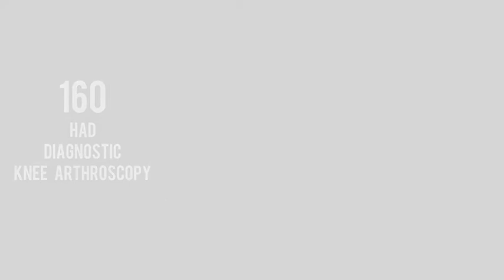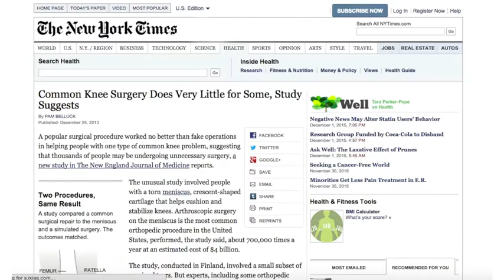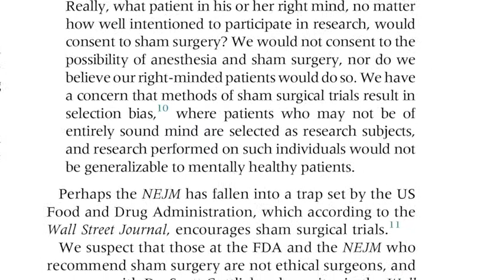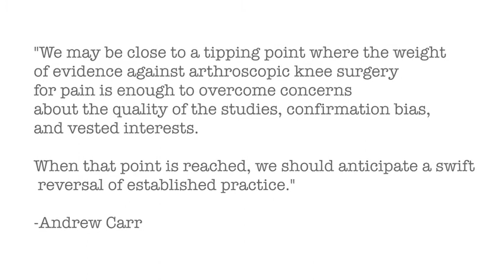Finnish Degenerative Meniscal Lesion Study (FIDELITY)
ORIGINAL ARTICLE
Arthroscopic Partial Meniscectomy versus Sham Surgery for a Degenerative Meniscal Tear

Teppo L.N. Järvinen, M.D., Ph.D., et al., for the Finnish Degenerative Meniscal Lesion Study (FIDELITY) Group. Published by The New England Journal of Medicine.

Background:
Arthroscopic partial meniscectomy is the most common orthopedic procedure performed in the United States. The aim of the procedure is to relieve symptoms attributed to a meniscal tear by removing torn meniscal fragments and trimming the meniscus back to a stable rim. Most treated meniscal tears are associated with degenerative knee disease, which can range from mild chondral changes not visible on a radiograph to established knee osteoarthritis. The number of arthroscopic surgical procedures performed to treat established knee osteoarthritis, with or without a concomitant meniscal lesion, has decreased dramatically in the past 15 years. This trend has been attributed to two controlled trials showing a lack of efficacy of arthroscopic surgery. However, the number of arthroscopic partial meniscectomies performed has concurrently increased by 50%. Approximately 700,000 arthroscopic partial meniscectomies are performed annually in the United States alone, with annual direct medical costs estimated at $4 billion. A recent randomized trial showed that arthroscopic partial meniscectomy combined with physical therapy provides no better relief of symptoms than physical therapy alone in patients with a meniscal tear and knee osteoarthritis. We conducted a multicenter, randomized, double-blind, sham-controlled trial to assess the efficacy of arthroscopic partial meniscectomy in patients who have a degenerative tear of the medial meniscus without knee osteoarthritis.